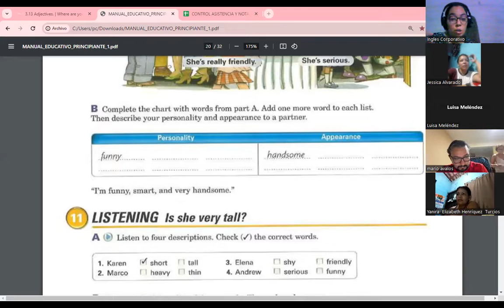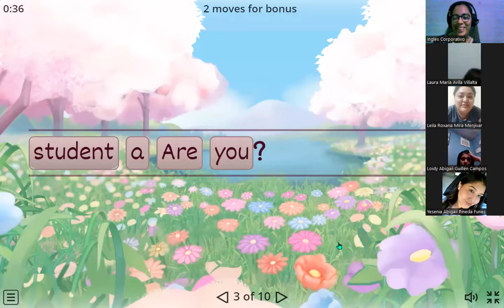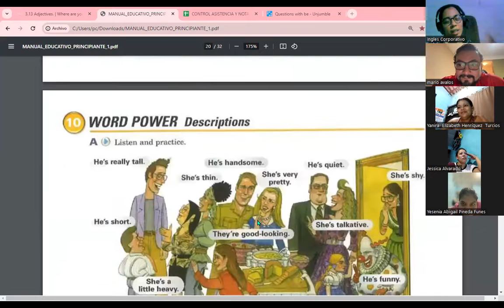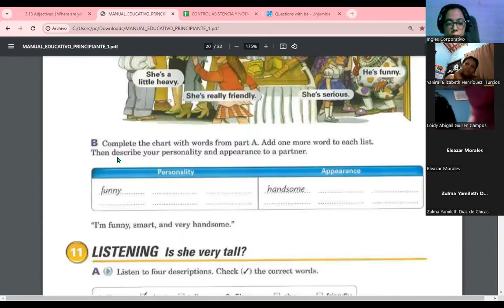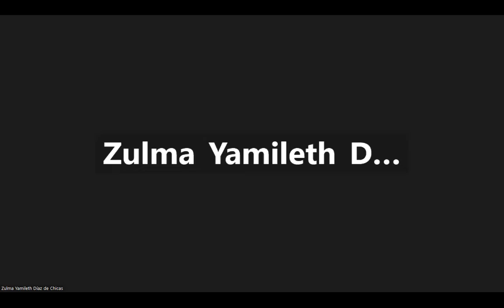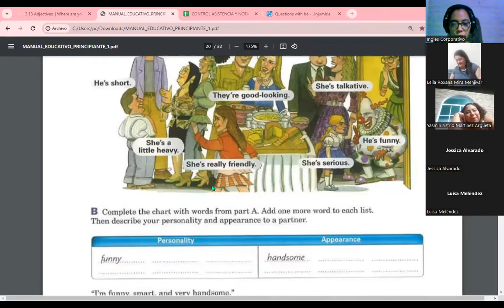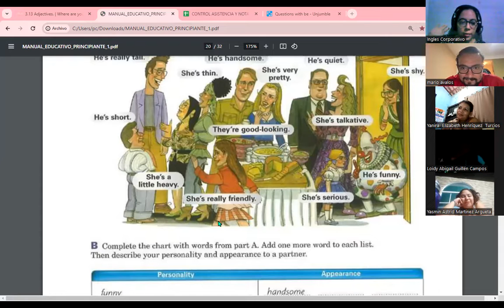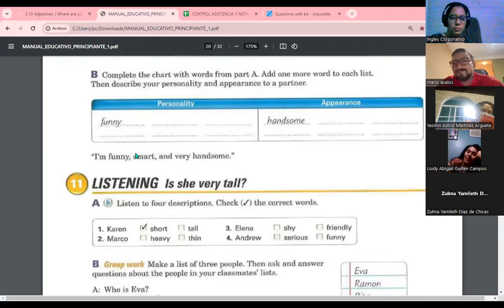Session 08-09-11-23-FI-REGA-117-Carranza-How to use adjectives